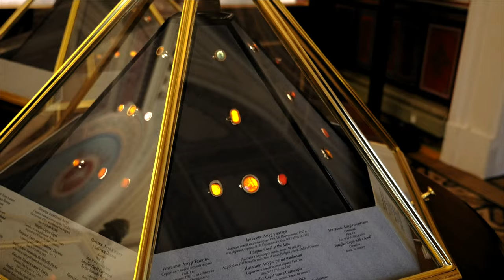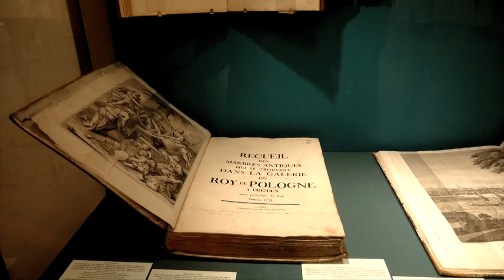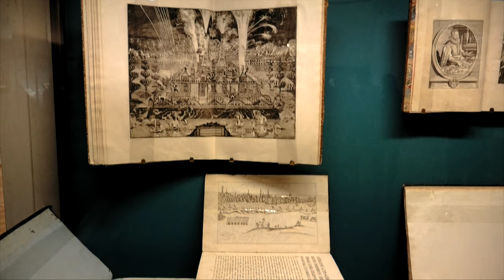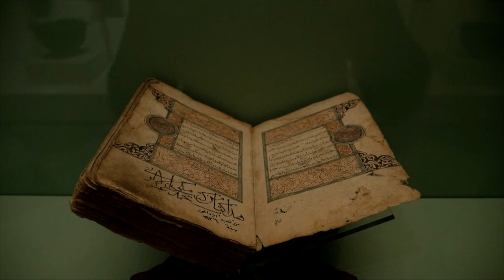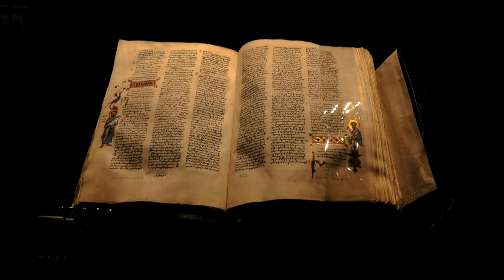👁️ 33 | Laurent Guidali - Hermitage Museum 🌌 Monument/Art 🇷🇺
💡HOW ? 🔽
- For Music : Copy & Paste [---]
- For Video : Copy & Paste [~~~]
- For Video & Music : Copy & Paste [---] & [~~~]
(⚠️ Attention however to the city, building, and any creation belonging to persons or third companies, it has a right on the photos with these elements.) :

👩‍🔬 The State Hermitage Museum is a museum of art and culture in Saint Petersburg, Russia. The second-largest art museum in the world, it was founded in 1764 when Empress Catherine the Great acquired an impressive collection of paintings from the Berlin merchant Johann Ernst Gotzkowsky. The museum celebrates the anniversary of its founding each year on 7 December, Saint Catherine's Day. It has been open to the public since 1852.

Small samples of works available at Hermitage.

👑 Senses : 👀 Vision 👆 To Touch 💃 Proprioception 👂 Hearing 🕺Equilibrioception 👃 Smell ♨️ Thermoception
⚡ Intelligences : 🛰️ Spatial Intelligence
                                 ⛹️ Kinesthetic Body Intelligence
                               👨‍👩‍👧‍👦 Interpersonal Intelligence
                                🌲 Ecologicalist Naturalist Intelligence
                                🔭 Existential Intelligence

📋 WHAT :
👁️ eXploration 33
🌟 Hermitage Museum
💫 Europe/Saint Petersburg/Russia/Museum/Monument/History/Hermitage/Eurasia World
🌌 Monument/Art Galaxy
✨ eXploration (👁️)
📝 Type : Ground eXploration
🎨 Style : eXploration of Hermitage Museum

📏 HOW MUCH :
👑 7 Senses
⚡ 5 Intelligences

🕵 WHO :
🎥 Filmed by Laurent Guidali
📡 Posted by Laurent Guidali
📼 Video made by Laurent Guidali [Final Cut Pro]
📷 Camera - Panasonic Lumix GH4
- 4K - 30p
🔭 Lens - Panasonic G X VARIO 12-35mm f/2.8 II ASPH OIS :
- Power OIS (Activated)

❓ WHY : To eXplore Hermitage Museum of Saint Petersburg (Russia)

📍 WHERE : Saint Petersburg (Hermitage Museum) [Russia 🇷🇺]

🕓 WHEN : January, 2020